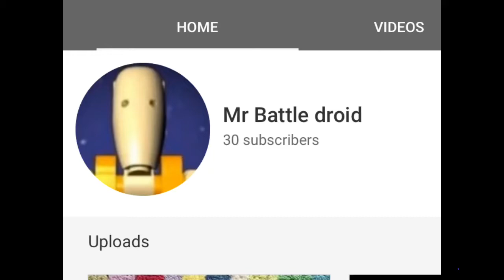Thanks for 30 subscribers !!!!!